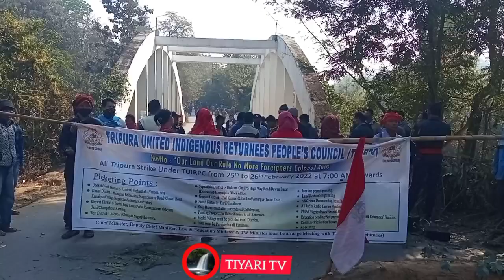TUIRPC rok bands khaimani Salaimani bisingtwi rosai nahorkha Ananta debbarma koksakha khunainaidi.